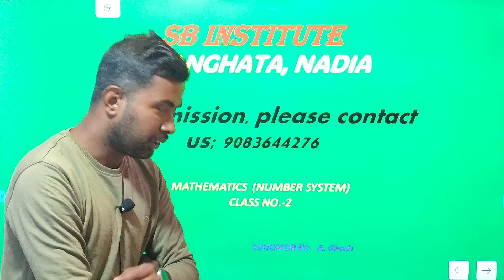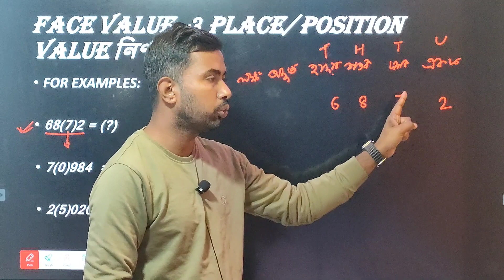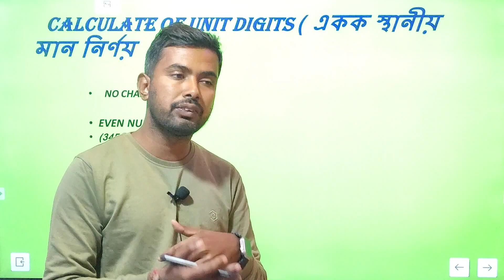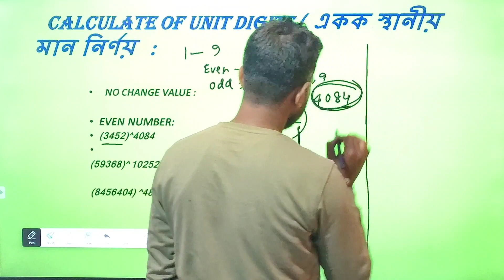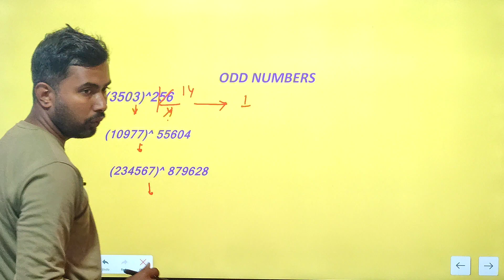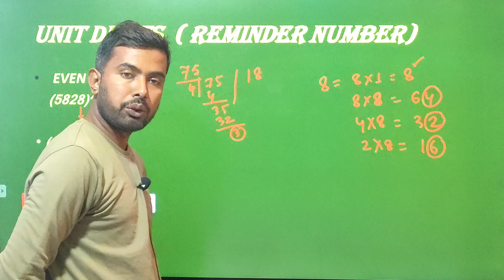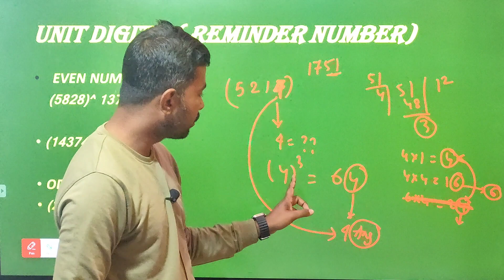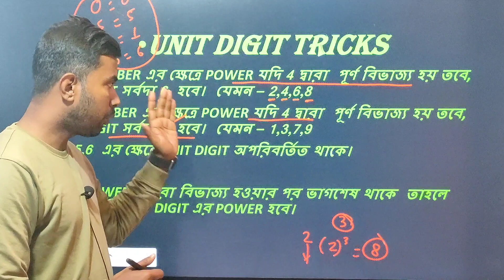Number System ll Part-2 ll Math Class by Amit Ghosh ll